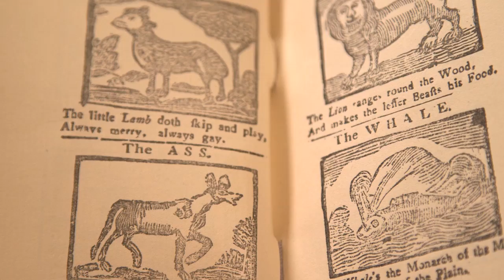Harvard Teacher Elisa New Speack About : The Poetry of Early New England